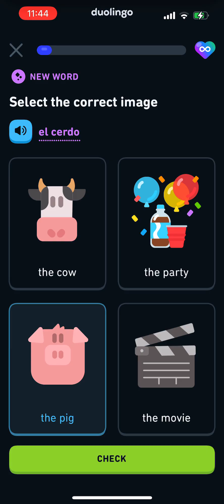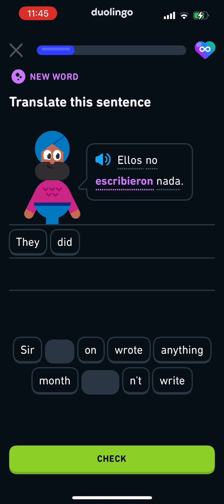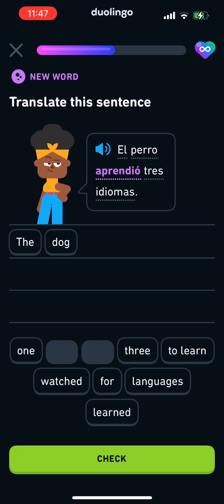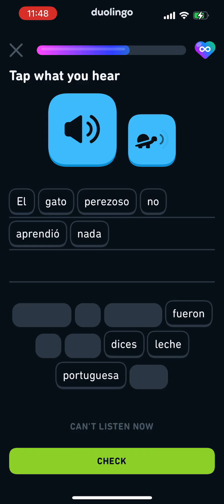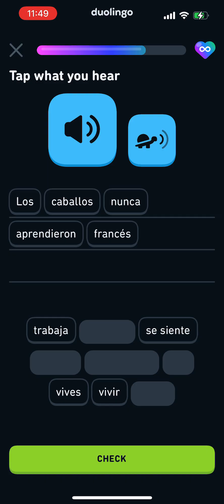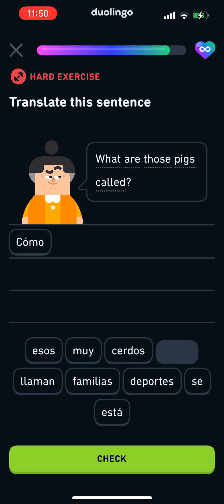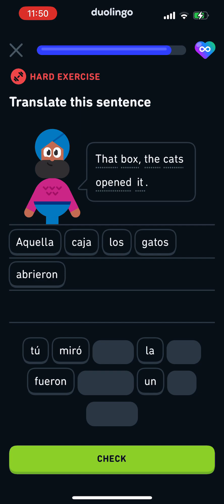Listen, speak & learn to tell story in Spanish on Duolingo. I’m a beginner in Spanish.